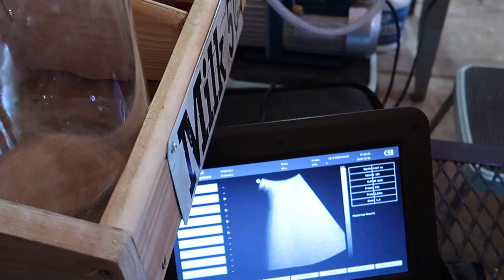Ultrasound Day for Our Miniature Goat Pippy!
I really wanted to confirm Pippy's pregnancy with an ultrasound. She is more of a heavy set girl and she could fool us easy. But check out what we saw on the ultrasound!

This year for kids we will be selling we are going to do a notification list. Everyone on the list will receive first notice when the does go into labor and first photos and prices of kids.  The kids will be first come first serve.

Hello! Welcome to our Farmstead. We are not the average homesteaders you see on youtube. We have fulltime jobs! What! How do we do all this! I'm not going to lie sometimes I want to sell it all and move into a condo but that is usually short-lived and in the dead of winter! Tune in to see what we are up to! We are participating in DHIA Milk Testing, and we show our goats.

Mail:
Johnson Family Farmstead
COLUMBIA CITY, OR 97018